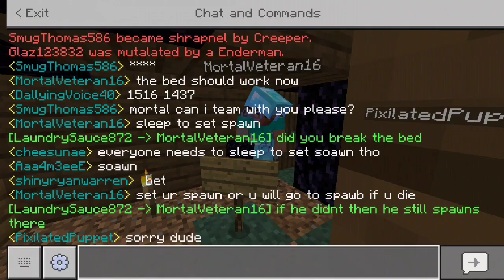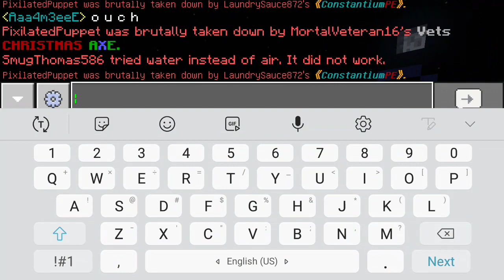How It Feels To Be A Newfag PT.3 (A CPE Documentary)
MortalVeteran16 simply gives a new player the true taste of life here on ConstantiumPE.

Server Address: cpe.ign.gg
Port: the Default one